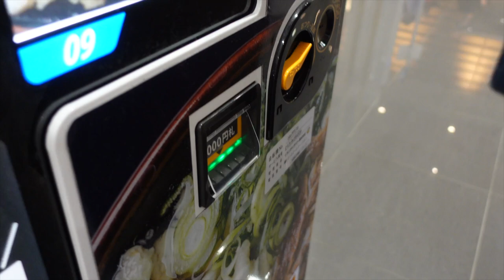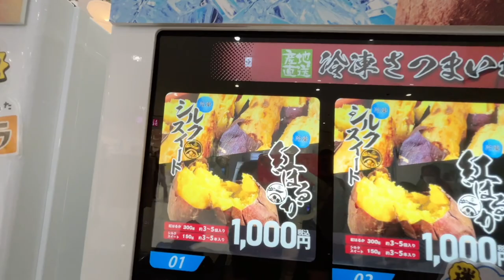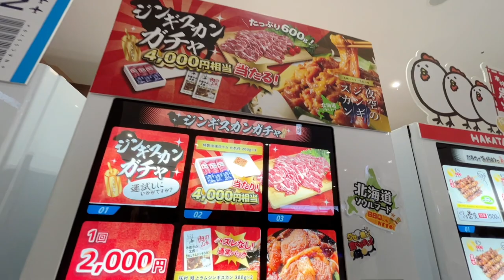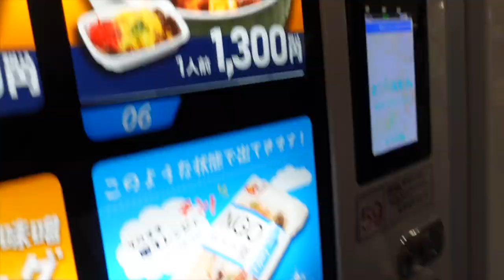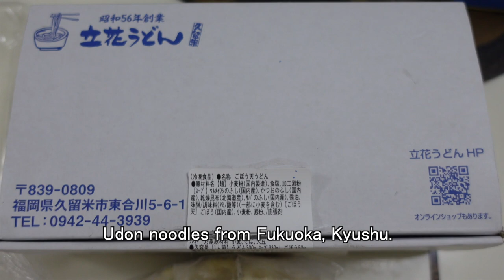Delicious Food from New Vending Machines!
After I did a live stream in Aeon Mall Tokoname last week,
I bought some foods from the vending machines and ate them.
00:22 Udon, Yakitori, In-flight meal vending machine
04:27 Unboxing udon
04:47 Let's eat!
09:09 Thank you for watching!